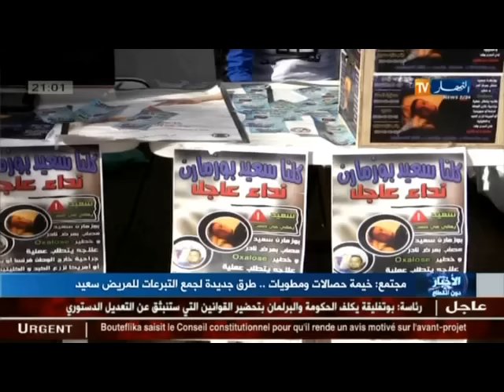خيمة حصالات ومطويات ...طرق جديدة لجمع التبرعات للمريض سعيد